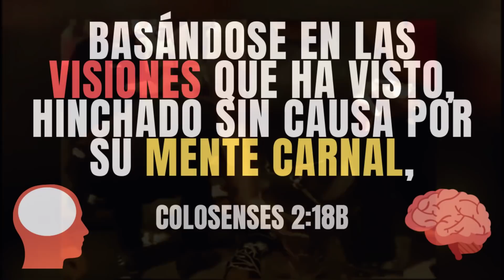Huye de Estas 'Pastoras' 🙈🧙‍♀️🏃‍♂️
Si en tu iglesia pasan estas cosas...mejor sal corriendo...